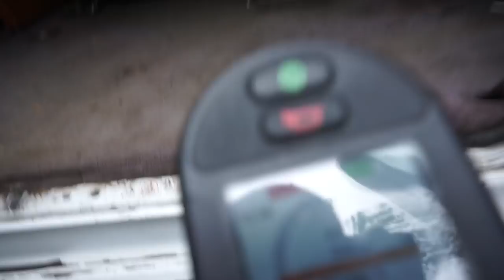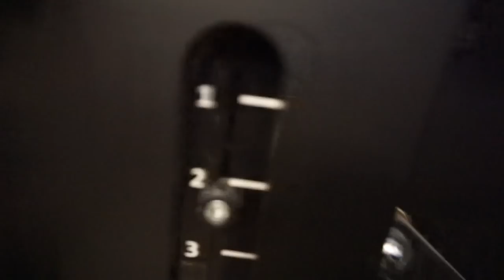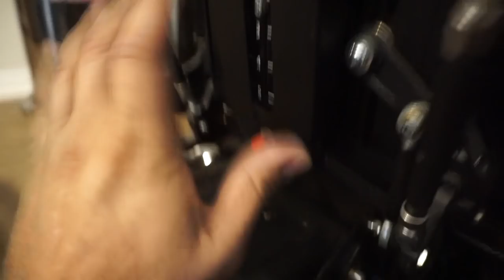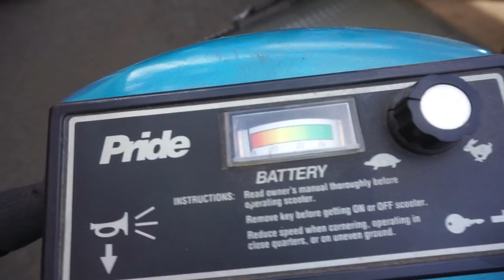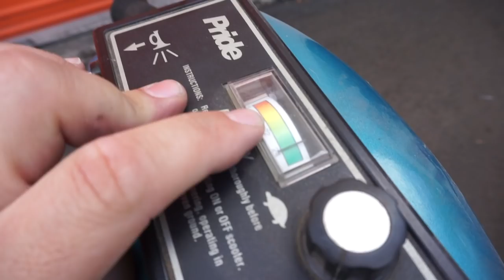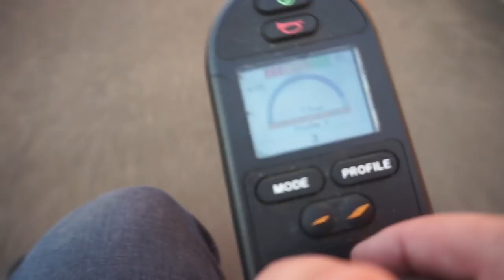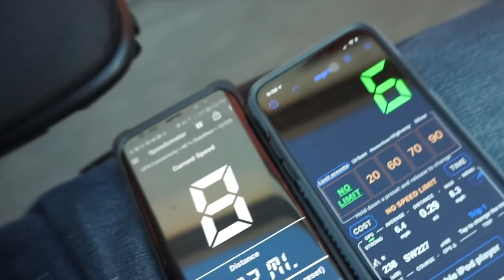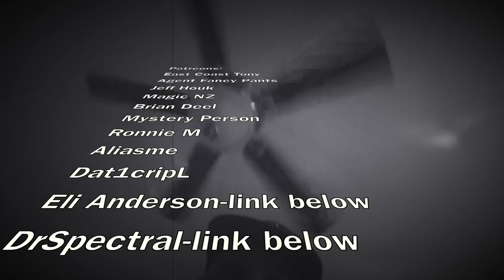VLOG 369: take my garbage please!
today I drop off some stuff at goodwill, install a power switch on my chair's camera, power up the 3 wheeled scooter, and discuss some corrections to a previous video!